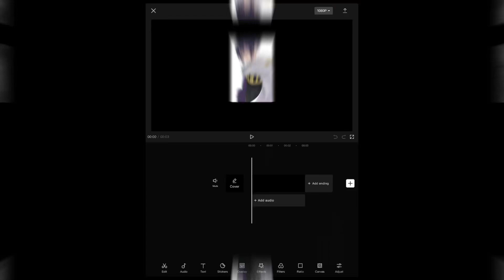Tamaki edit! ⚠️Flash warning⚠️